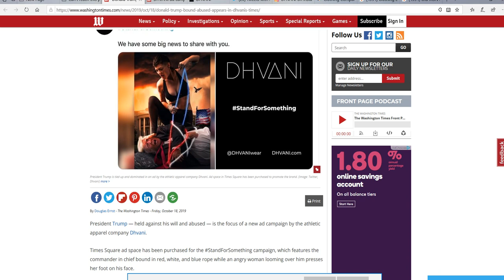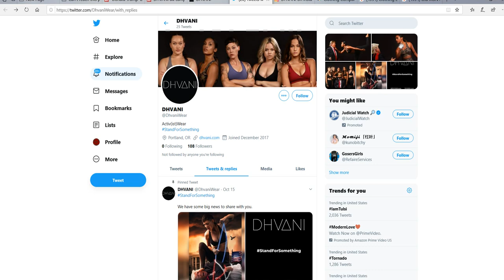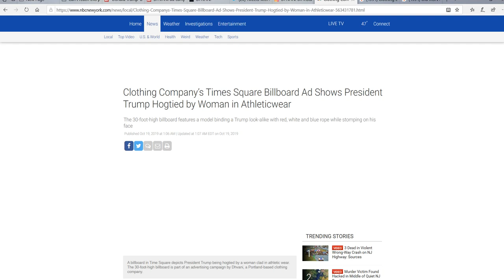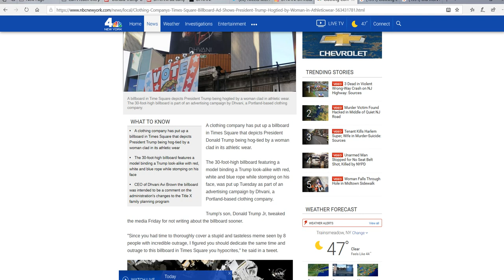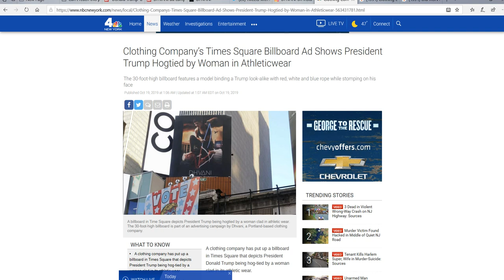Clothing company's ad campaign threatens the president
A clothing company's ad campaign clearly threatens the president. I am furious about this, and I will raise hell about this.   The ad in Times Square clearly threatens the president, and the CEO, board of directors and ad personnel deserve in my opinion to be arrested for threatening the president. I would also have all their offices raided to see if there is a credible threat against the president.